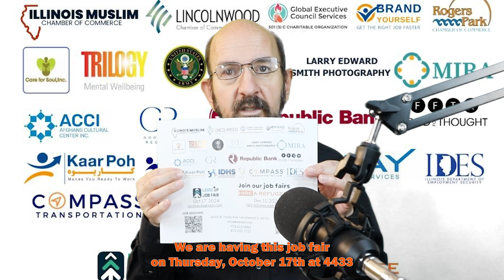Get Hired Fast at Level-up with These Pro Tips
Join us at the LevelUp Job Fair on Thursday, October 17th, from 10:00 AM to 2:00 PM at Republic Bank (4433 West Touhy Ave, Lincolnwood, IL 60712).

Hire-a-Refugee will be held on December 11, 2024.

KaarPoh Employment Services and the Lincolnwood Chamber of Commerce, in partnership with the Rogers Park Chamber of Commerce, Global Executive Council, and other local organizations, are organizing these events to connect qualified job seekers with businesses and organizations seeking to hire.

Why Attend?

Access to a Diverse Talent Pool: Our extensive database of job seekers includes candidates from various industries and skill levels.
Networking Opportunities: Connect with potential employers, industry professionals, and the Lincolnwood Chamber of Commerce.
Convenient Location: Lincolnwood's prime location offers easy access for both job seekers and companies.
Participating Organizations: Over 30 organizations, including government agencies, businesses, and social services, will attend.
Please click here to register.